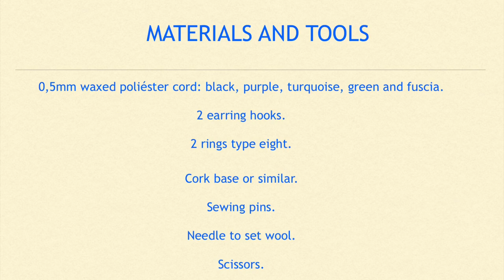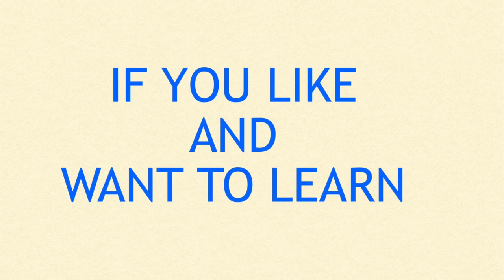Vintage set with polymer clay and macrame. Part 4: Earrings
Learn how to make this original vintage set with polymer clay and macramé. This video is the fourth in a series of four videos and you can learn how to make the earrings in it. Spanish subtitles. What are you waiting to start? Below I leave you the link of the other three videos in the series.

You can find more information about this tutorial and about other topics on our

And now yes, here I leave you the links of the other videos in the series: